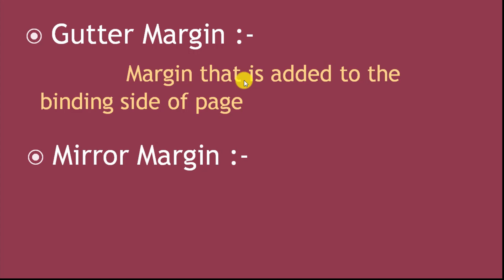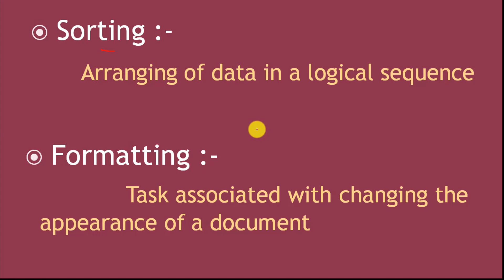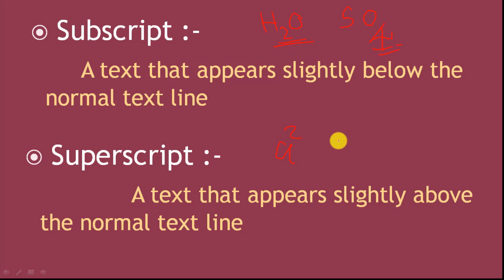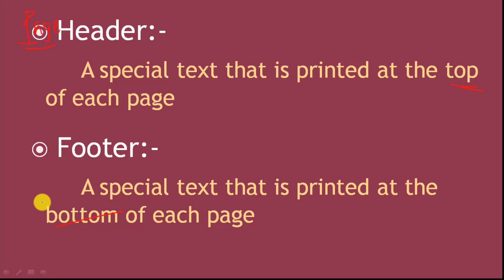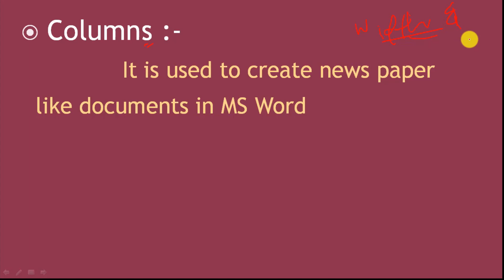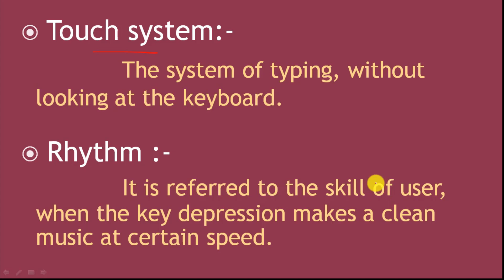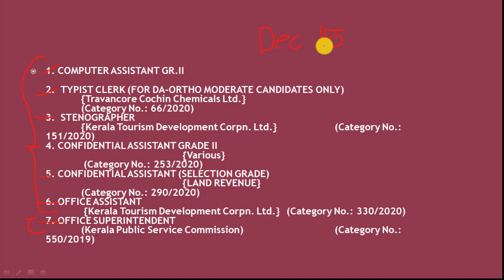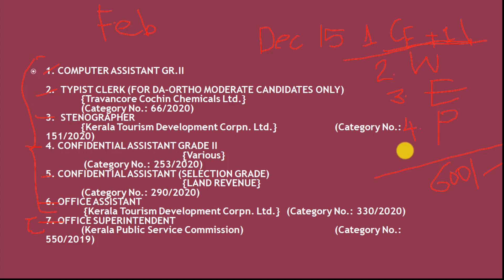THINGS YOU MUST STUDY BEFORE DEC 31 EXAM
Focusing on Clerk Typist Exams
Selected PYQ + Connecting Facts